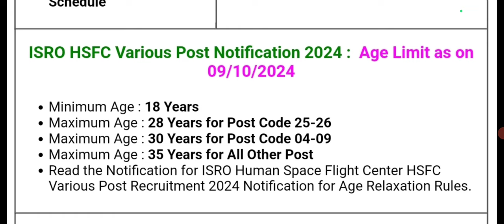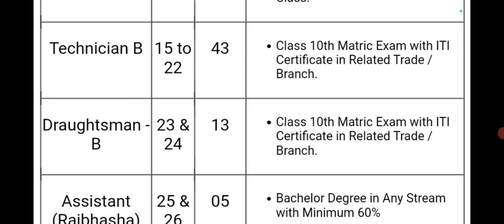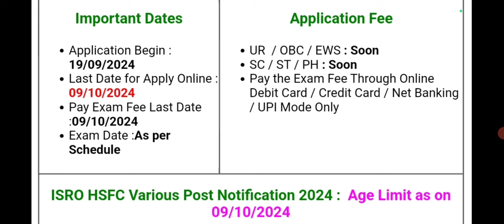ISRO Fresh Recruitment 2024 ll Online Form Start ll Official Notification Out 😊